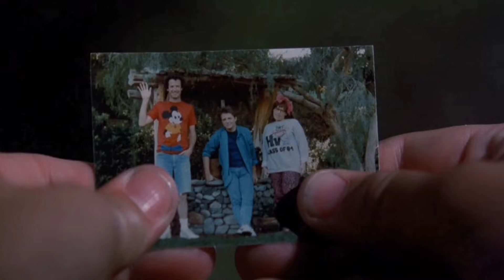3 Must-watch "SCI-FI"movies on prime video| Time travel movies in Hindi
In this video, we're diving into the fascinating world of science fiction with our top 3 sci-fi movies that every fan should watch. These films have captivated audiences with their imaginative storytelling, groundbreaking visuals, and thought-provoking themes. Whether you're a long-time sci-fi enthusiast or new to the genre, these picks are sure to leave you spellbound.